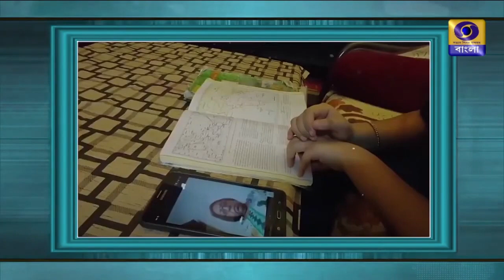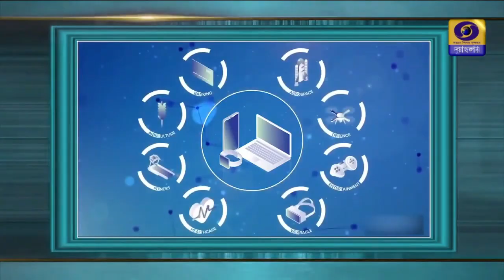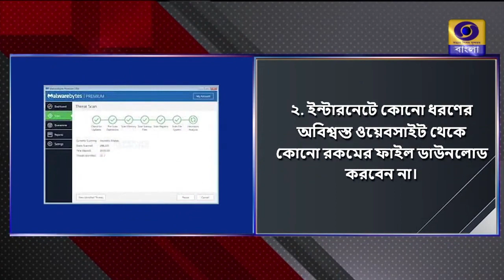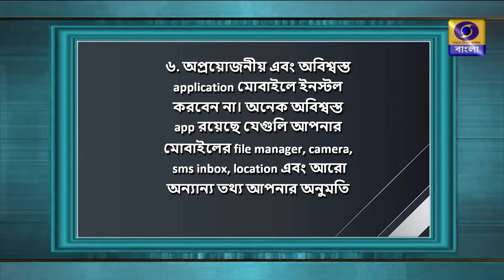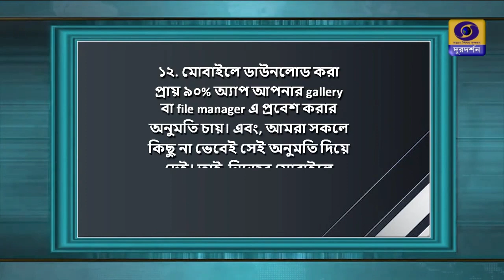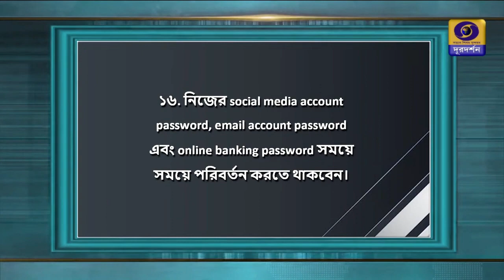Jukti Tokko_Antorjaler Fande || Doordarshan || DD Bangla || Joydeep Dasgupta